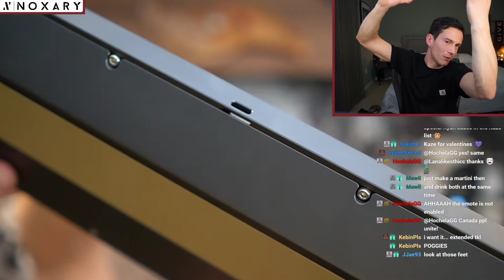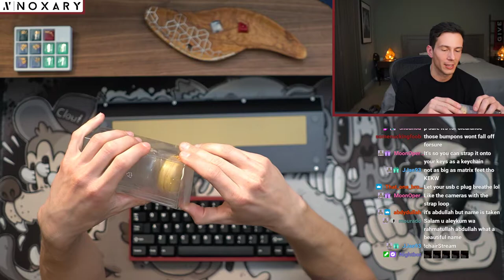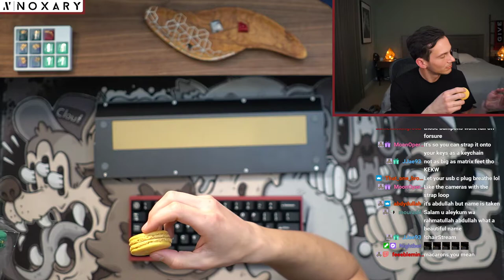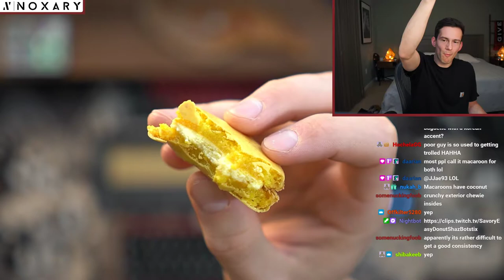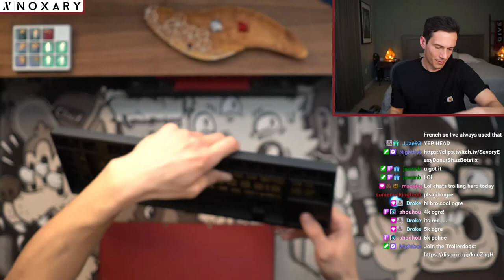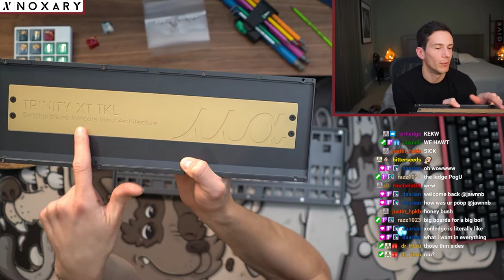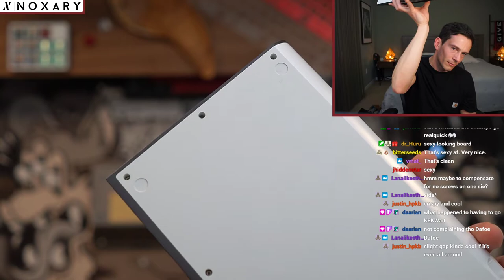Trinity XT Unboxing stream